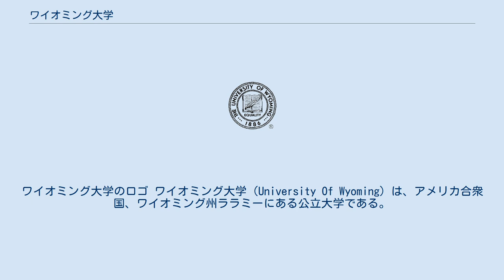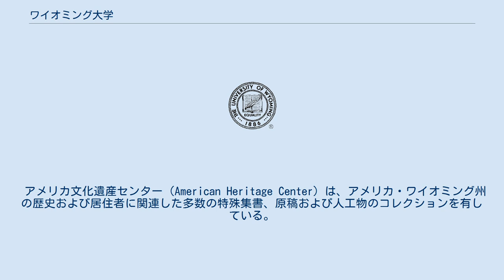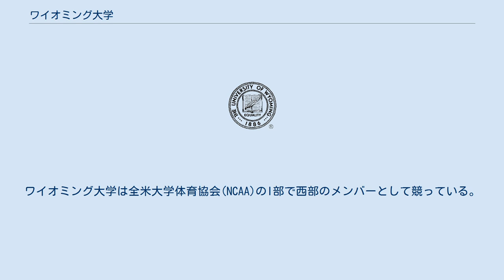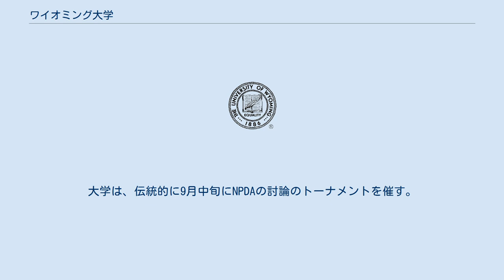ワイオミング大学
オールバニ郡_(ワイオミング州)
ワイオミング大学のロゴ ワイオミング大学（University Of Wyoming）は、アメリカ合衆国、ワイオミング州ララミーにある公立大学である。
 ララミーは、標高7,200フィート(2,194m)の高度がある。
現学長はTom　Buchanan氏。
学生数は約13,000人。
大学のカラーは茶と金。
 ワイオミング大学（通称UW）は、1886年9月に創立され、学部および大学院の学位を授与するワイオミング州唯一の高等教育機関である。
また、農業、エネルギー、地質学および水資源の関連分野を専門とし、環境および天然資源の研究が盛んである。
 ワイオミング大学は、4年制で、農業、教養、ビジネス、教育、工学、健康科学および法律の7つの学部から成っている。
修士課程および博士課程がある。
 同大学はララミーの文化行事の基幹となっており、競技場や講堂を、色々なコンサート、舞台芸術のイベントに提供している。
 同大学には、社会的、専門的、および学術的な150におよぶ学生の課外活動がある。
また、ユニオンには、キャンパスの書店および多数の設備があり、キャンパスの中心になっている。
 アメリカ文化遺産センター（American Heritage Center）は、アメリカ・ワイオミング州の歴史および居住者に関連した多数の特殊集書、原稿および人工物のコレクションを有している。
また、「トムとジェリー」などの映画音楽で有名なスコット・ブラッドリーが1934年から1952年の間に書いた音楽のスコアが保管されている。
 大学には学生が利用できる4つのタイプの寄宿舎がある。
 4つの寄宿舎はすべて大食堂があり、その他の学生サービスも提供されている。
すべての新入生は寄宿舎の1つに住むことができる。
大学の競技場東に大学が利用できるアパートがあり、既婚の学生には、住む機会が提供される。
国立公園および森林、山に近く、スキーやハイキングのような屋外のリクリエーションが楽しめる。
 大学ワイオミング大学には、「カウボーイ・ジョー」と「ピストル・ピート」の2つのマスコットがある。
 男子チームは「カウボーイ」、女子チームが「カウガール」と言われている。
ワイオミング大学は全米大学体育協会(NCAA)のI部で西部のメンバーとして競っている。
記念競技場は1950年に造られ、収容人数は32,580人で、NCAAのI部で最も標高の高い（7,220フィート）フットボールスタジアムである。
 講堂は、1,500万ドルの費用で1982年に造られ、座席数は15,000人余である。
 ワイオミング大学の寄宿舎区域には、2,500人の学生が住んでおり、ワイオミング州で最も人口の密集した区域である。
 夏は気温が低いため、アメリカで最も涼しい学校である。
記念競技場の収容人員が満たされると、ワイオミング州で3番目に大きい都市の規模になる。
大学は、伝統的に9月中旬にNPDAの討論のトーナメントを催す。
 賞を獲得した詩人のH.L. Hixは美術学修士課程のディレクターである。